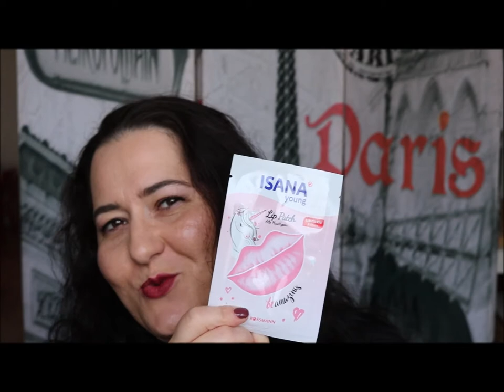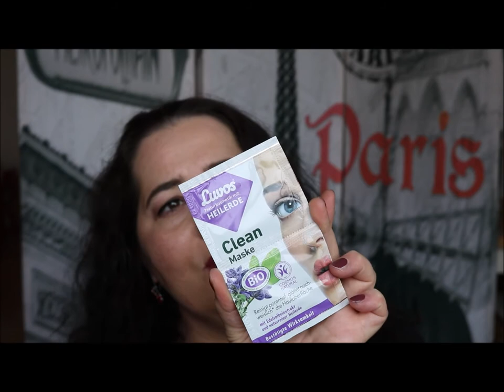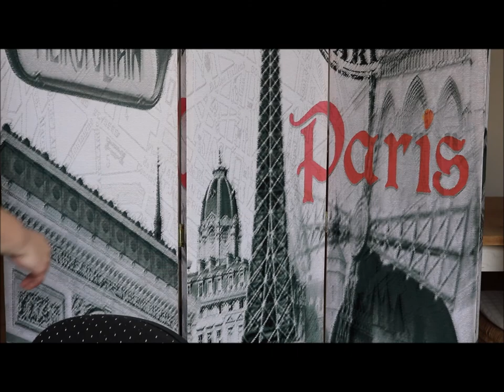Beauty Sammel-Haul August 2017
SHOP EMPFEHLUNG
Abnehmen, Anti-Cellulite, Anti-Aging und Gesundheit: